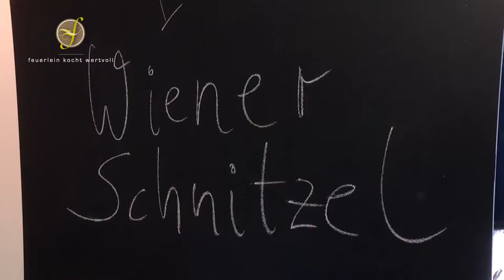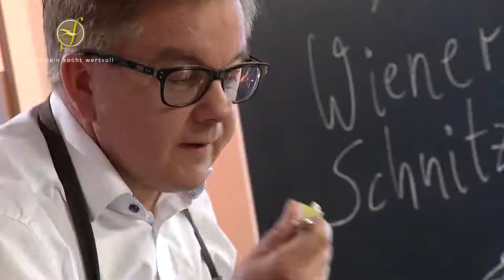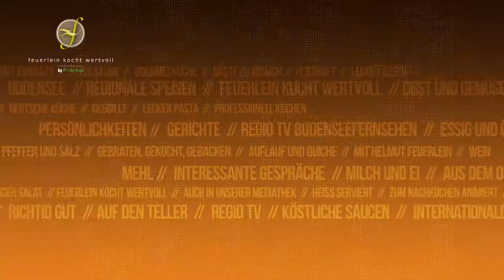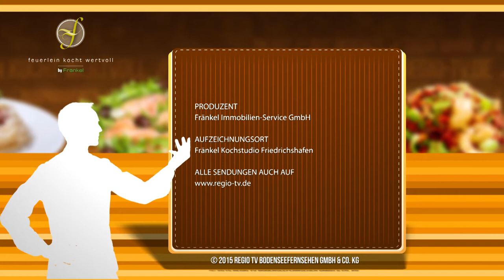Wiener Schnitzel mit Kartoffelsalat zubereiten - Feuerlein kocht wertvoll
Feuerlein kocht wertvoll. Dieses mal ganz klassisch: Wiener Schnitzel mit Kartoffelsalat nach Feuerlein-Wolf-Art. Was genau das jetzt schon wieder heißt, zeigen Helmut Feuerlein und Landtagsabgeordneter der CDU, Guido Wolf in dieser Folge.